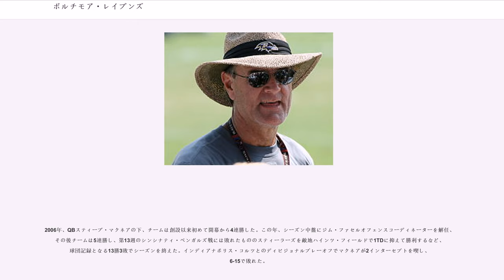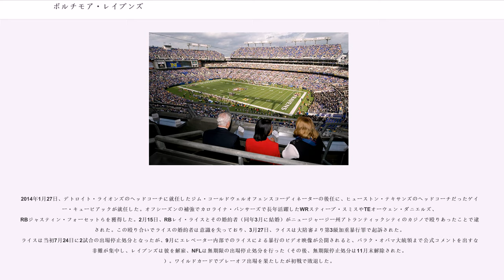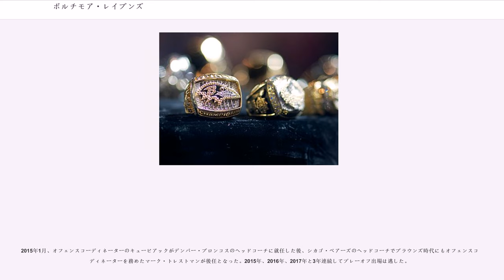ボルチモア・レイブンズ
ボルチモア・レイブンズ（、略称: BAL）は、アメリカ合衆国メリーランド州ボルチモアに本拠地をおくNFLチーム。AFC北地区に所属している。
第35回、第47回のスーパーボウルで優勝している。

「レーベンズ」と表記される場合もある。一例として、NHK-BSでの試合中継は、画面表示は「レイブンズ」、新聞のテレビ欄は「レーベンズ」となっている。

元々のチーム名はクリーブランド・ブラウンズ（初代）であったが、オーナーのアート・モデルによるチームの移転に反発したクリーブランド市民に配慮して、ブラウンズの名はクリーブランドに残し、1996年にボルチモアにチームが移転する際に「レイブンズ」と改名、過去のフランチャイズヒストリーを引き継がず、形式上は新チームということで発足した。愛称の由来はボルチモアにゆかりのある作家エドガー・アラン・ポーの「ザ・レイヴン（大鴉）」で、チームマスコットは3羽のワタリガラス。名前はそれぞれエドガー、アラン、ポー。

クリーブランドには、その後エクスパンションでクリーブランド・ブラウンズが復活した。ブラウンズのフランチャイズヒストリーは、この新生ブラウンズに引き継がれている。

1996年のドラフトでは1巡に2つの指名権を持っており、全体4位でジョナサン・オグデン、全体22位でレイ・ルイスを獲得した。開幕戦でオークランド・レイダーズを破ったものの4勝12敗に終わった。その中で、マイケル・ジャクソンがリーグトップの14TDレシーブをあげた。

1997年、フロリダ州立大学から加入したピーター・ボールウェアが11,5サックをあげて、AFCの最優秀新人守備選手に選ばれた。この年チームは6勝9敗1分、10月26日の試合では、同じメリーランド州に本拠地を置くワシントン・レッドスキンズとジャック・ケント・クック・スタジアムでレギュラーシーズンの試合では初対戦し勝利している。

1998年シーズン開幕前、QBビニー・テスタバーディが退団し、ニューヨーク・ジェッツに去り、ジム・ハーボー、エリック・ザイアーが先発QBを務めた。ピッツバーグ・スティーラーズからロッド・ウッドソンが加入、プリースト・ホームズが1000ヤードラッシャーとなった。この年チームは6勝10敗でシーズンを終えた。11月29日には、かつてボルチモアを本拠地としたインディアナポリス・コルツを本拠地に迎え、38-31で勝利した。

1999年、テッド・マーチブローダに代わってブライアン・ビリックがヘッドコーチに就任した。セントルイス・ラムズから獲得したトニー・バンクスは、キャリア最高の17TD、QBレイティング81.2の成績を残した。WRカドリー・イスマイルは1000ヤードを獲得した。。チームは最初の11試合を4勝7敗で終えたが、
そこから8勝8敗でシーズンを終えた。

2000年3月27日、レイブンズの49%の株が、アート・モデルからスティーブ・ビスティオッティに売却された。ビスティオッティは、残り51%の株も3億2500万ドルで2004年4月9日に買い取った。

この年、マービン・ルイスディフェンスコーディネーターの下、レイ・ルイス率いる強力な守備陣は、NFL新記録となる165失点しか相手に与えなかった。レギュラーシーズンが16試合制になってからのそれまでのNFL記録は、1985年のシカゴ・ベアーズの187失点であった。レイ・ルイスは最優秀守備選手に選ばれ、ルイス、サム・アダムズ、ウッドソンがプロボウルに選ばれた。

開幕からトニー・バンクスが先発QBを務め、3勝1敗のスタートを切ったが、10月にはオフェンスがタッチダウンを1つもあげられず、5勝4敗となったところで、トレント・ディルファーが先発QBとなった。新人RBジャマール・ルイスが1364ヤードを走った。オフェンスが5試合連続でタッチダウンをあげられなかった間も、ディフェンスの活躍で2勝し、シーズン最後の7試合を全勝して、12勝4敗でシーズンを終え、プレーオフ初出場を果たした。ワイルドカードプレーオフでは、本拠地PSIネット・スタジアムでデンバー・ブロンコスを21-3で破った。ロードとなったディビジョナルプレーオフのテネシー・タイタンズ戦では、10-10で迎えた第4Qにアル・デル・グレコのFGをブロックし、アンソニー・ミッチェルがリターンTD、レイ・ルイスのインターセプトリターンTDもあり、24-10で勝...